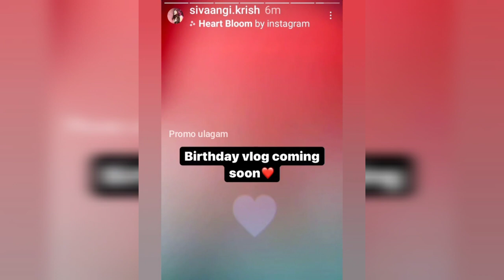When is Shivangi😍 releasing her birthday video?....🤔🤔🤔